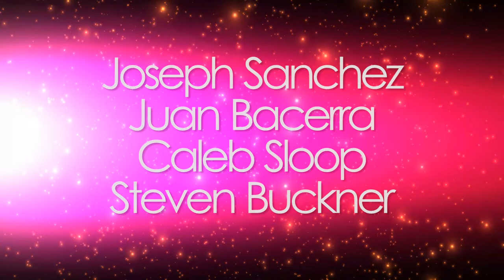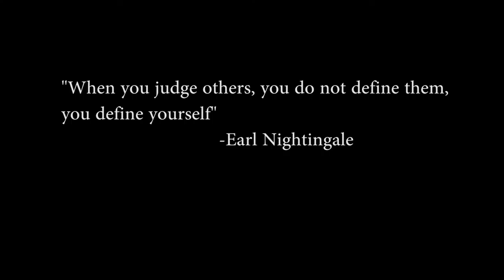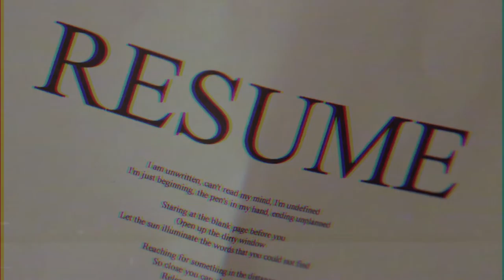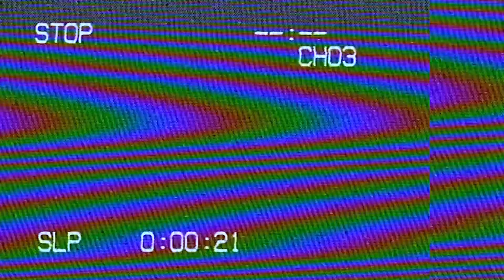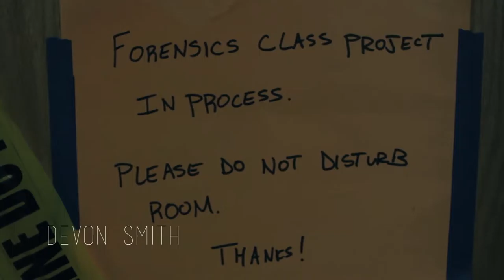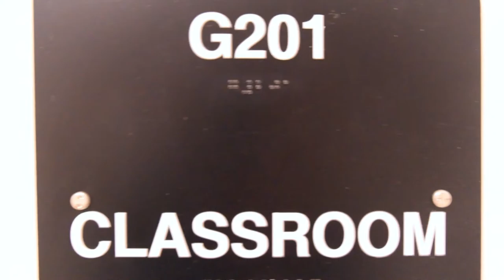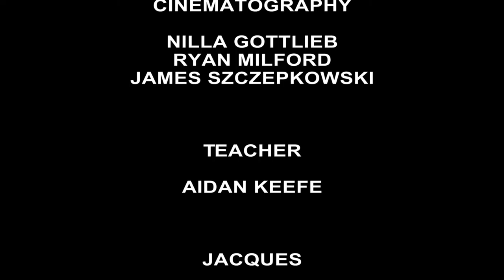Best Dialogue Scene 2016